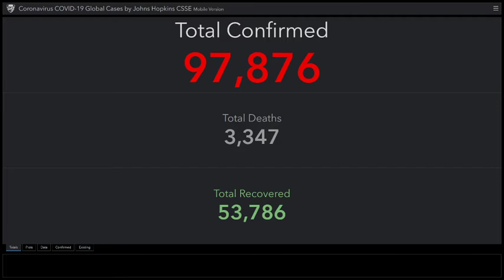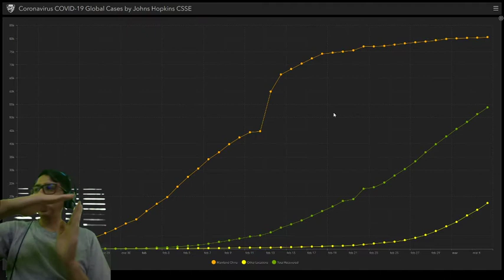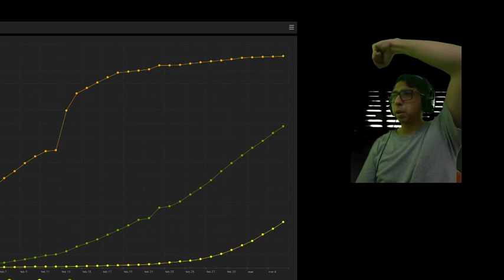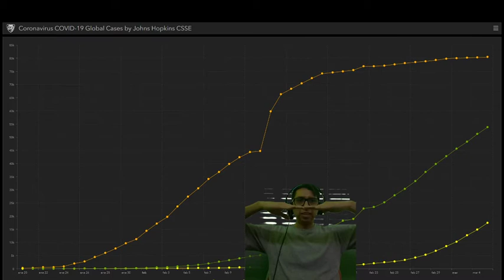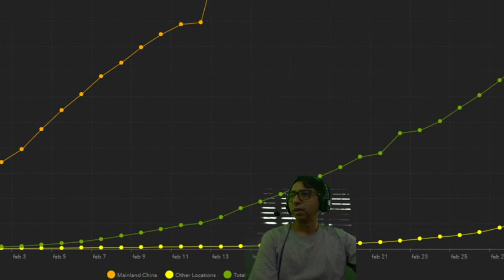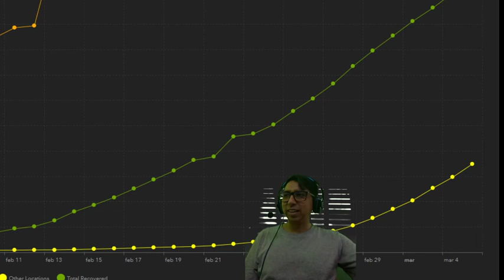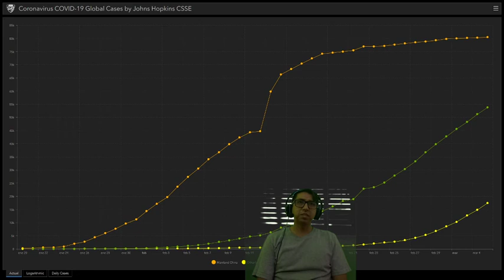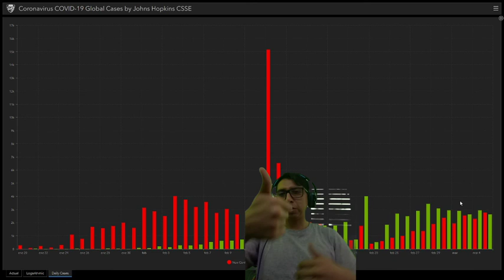ME DOY CUENTA DE ALGO ALARMANTE "Comparando los Casos del CoVid19 China vs Mundo"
Me doy cuenta de algo alarmante
Aqui la graficas